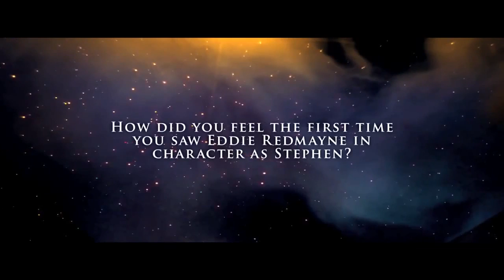The Theory of Everything (2014) Featurette - Q&A with Jane Hawking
The Theory of Everything Featurette - Q&A with Jane Hawking by James Marsh and starring Eddie Redmayne, Felicity Jones, Charlie Cox.

A look at the relationship between the famous physicist Stephen Hawking and his wife.

Director: James Marsh
Cast: Eddie Redmayne, Felicity Jones, Charlie Cox, Emily Watson, Anastasia Harrold, Adam Godley
Production & Credits:  Working Title Films
Distributors: Focus Features, Universal Pictures
Country: UK